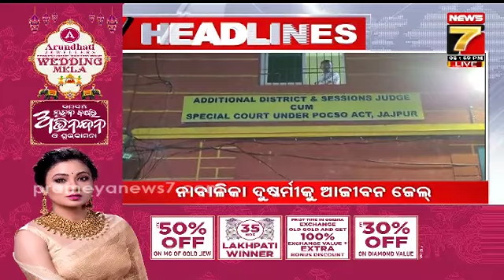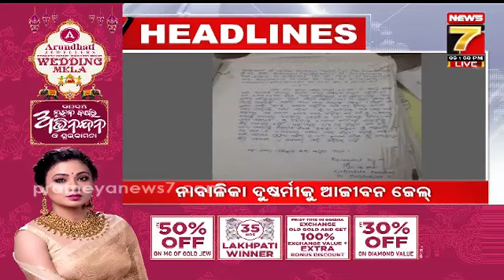9 PM headlines | 17 Jan 2024 | PrameyaNews7